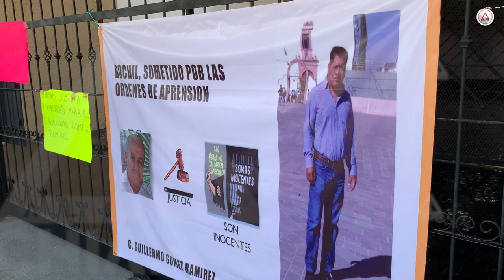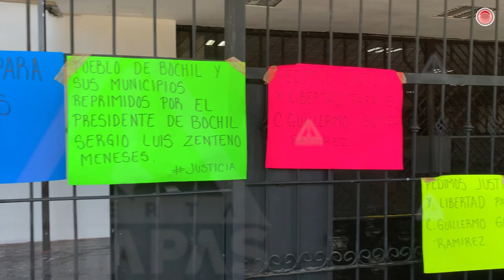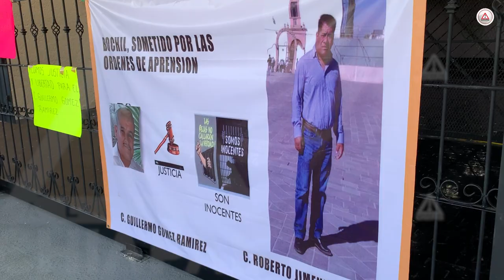Pobladores de Bochil se movilizaron por presos políticos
Acusan al alcalde con licencia, Sergio Luis Zenteno como responsable de las detenciones; el pueblo tiene miedo, aseguran.